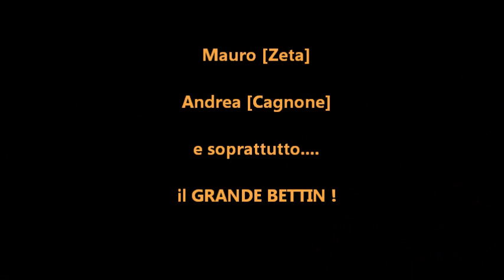Veggiano MTB Team - Grande Bettin !